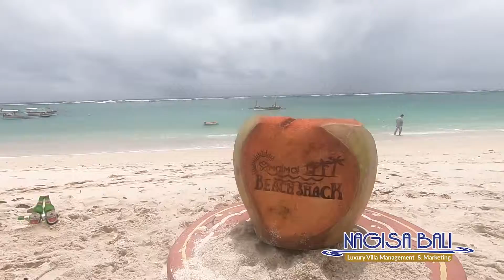Nagisa Bali Family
One day visiting our sister company @cafe_moonlight_bali @MaiMai Beach Shack - which is finally this year 2019 open for public ! .
Thank you Mai Mai Beach Shack & HIS, Yamanaka san for warm welcome and Yosuke Shimizu @cafe_moonlight_bali for the delicious lunch. Can't wait to come back and have another great day of Mai Mai!

Mai Mai Beach Shack is a photogenic beach club located at Pandawa Beach, Ungasan. 💕
FIND US :
Villa activities: @nb.activities
Part of : @nagisa_bali_group

SYNC :
Lina Shimizu
Founder & CEO PT. Nagisa Bali